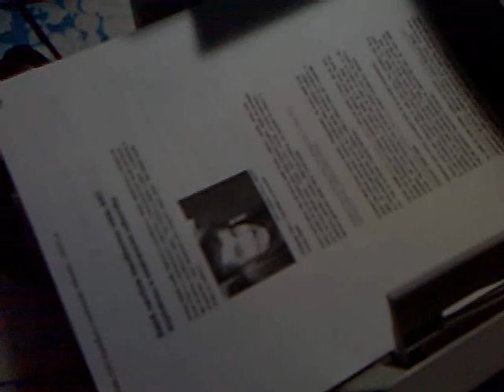Tisk na HP 610C funguje s počítačem z roku 2000 Compaq EVO 300v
TISKNE ČLÁNKY Z INTERNETU Z PROHLÍŽEČE OPERA 9.64 z roku 2009, co ještě zvládne WIN-98. Dnešní Internet je zbytečně náročný na procesor a paměti, tak jsem zvolil starý Windows i prohližeč, ať to šlape zas rychle i za cenu, že to otevře jen některé stránky. Kdyby nevymýšleli tvůrci stránek ptákoviny a různé zbytečné HD animace a plno reklam a dalších blbých zesložitění stránek, a antiviry by též tak moc nezatěžovaly procesor, tak by nám stačil jeden počítač třeba na 30 let. Jinak tahle tiskárna má na CD jen s ovladači pro historické Windowsy z 90. let - WIN 3x, 95, 98 a NT, ale z netu se mi povedlo najít i kompatibilní i s WINDOWS XP...